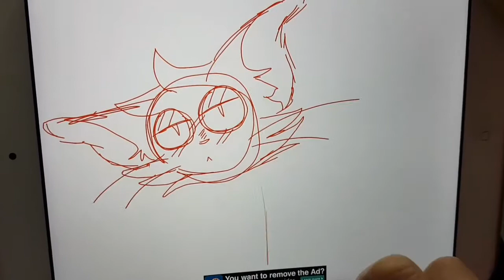My Profile SPEEDPAINT